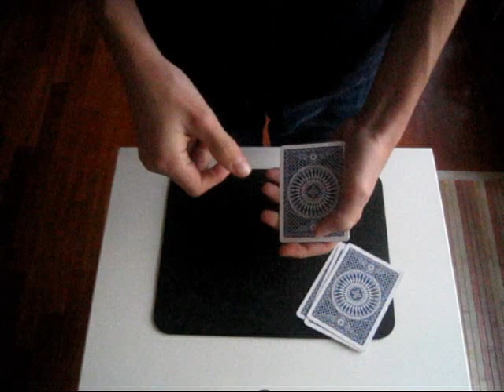Reprò color retrò - Per il Contest di ClearMagic2000 e AssoKappa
Ecco a voi il video per il mitico contest di ClearMagic2000 e di AssoKappa Il Negozio. Spero vi piaccia!